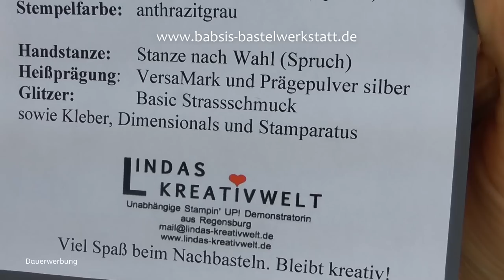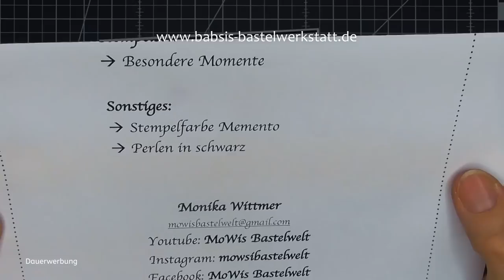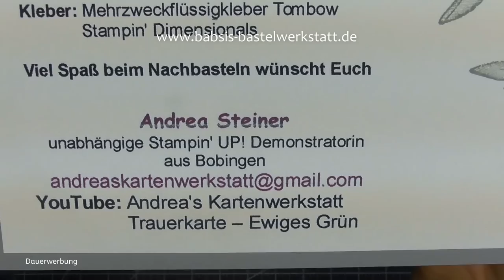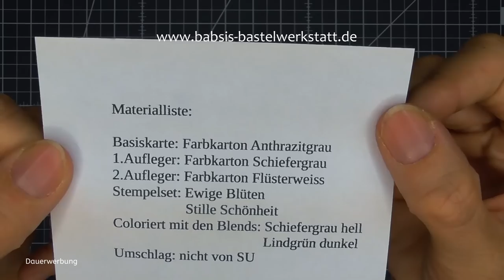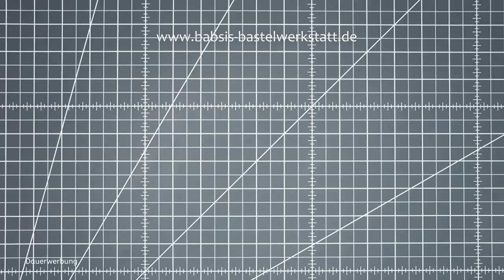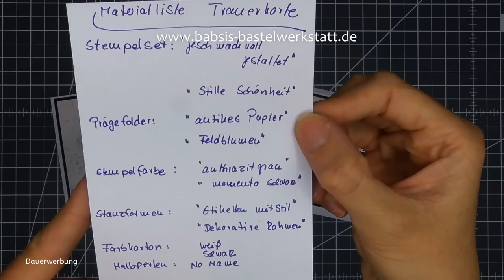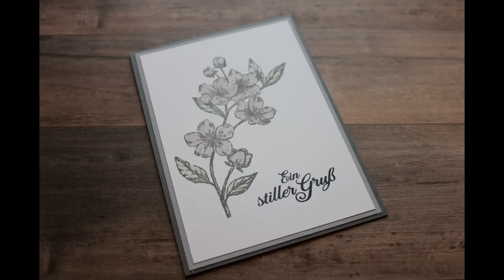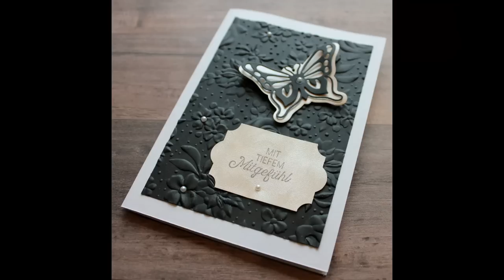TeamGeist Trauerkarte basteln - Trauerkarten - Stampin´Up! - Kartenideen Beileidskarte - Trauerkarte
In meiner Themenwoche zum Thema Trauerkarte basteln / Beileidskarte basteln kommen jetzt noch super viele und wunderschöne Kartenideen aus meinem Team. Total unterschiedlich und mit supertollen Ideen!!

Babsi

Links:
*Adapter für Rekorder und Mikrofon